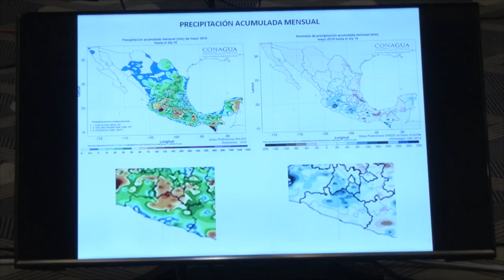GradoCeroPress SESION DEL CONSEJO ESTATAL DE PROTECCIÓN CIVIL